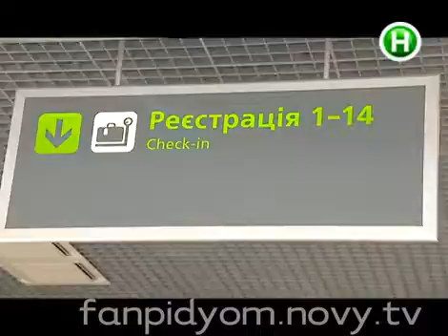Слава попробовал себя в роли чемодана